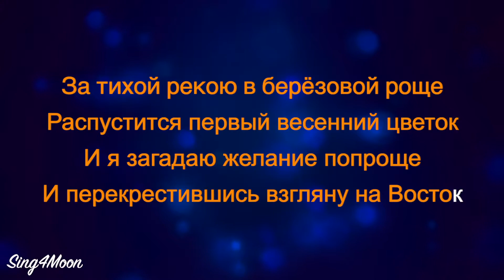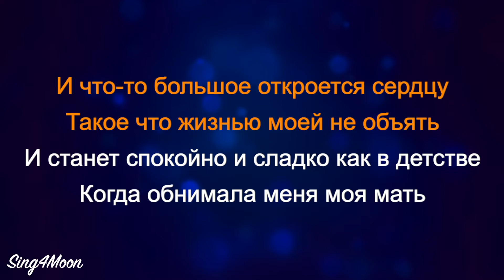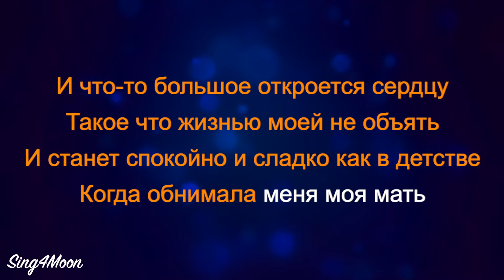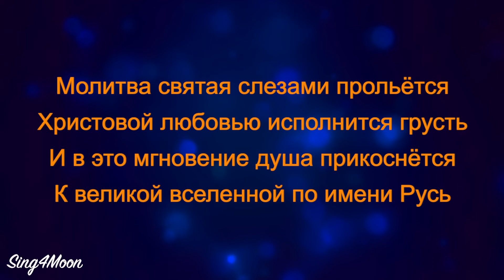Сергей Трофимов - За тихой Рекой (Karaoke Piano) Для Мужского Голоса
Сергей Трофимов - За тихой Рекой (Karaoke Piano) is acoustic instrumental karaoke with lyrics by Sing4Moon. 😊

🎹 The key is lower key,  male version D Moll (minor), tempo 80 bpm.

🌘 Lyrics:

За тихой рекою, в берёзовой роще
Распустится первый весенний цветок.
И я загадаю желание попроще
И, перекрестившись, взгляну на Восток.

Окрасится небо багряной зарёю,
И вечное солнце над миром взойдёт,
И белая птица взлетит над землёю,
И Божие прощенье с небес принесёт.

И что-то большое откроется сердцу,
Такое, что жизнью моей не объять.
И станет спокойно и сладко как в детстве,
Когда обнимала меня моя мать.

Молитва святая слезами прольётся,
Христовой любовью исполнится грусть,
И в это мгновение душа прикоснётся
К великой вселенной по имени Русь.